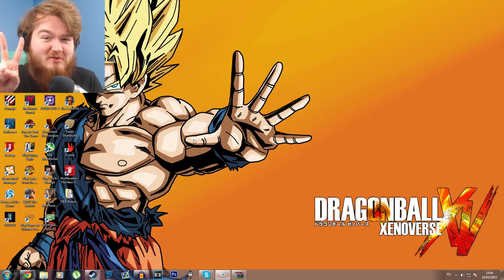ILLUMINATI CONFIRMED | GAME OF THE YEAR 420BLAZEIT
Get SHREKT Jellos time too 420 blaze it with the best game ever, GET ON MY LEVEL

It always helps if you like the video, thank you for all the support :)